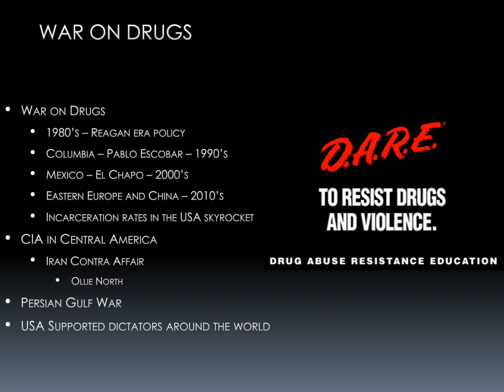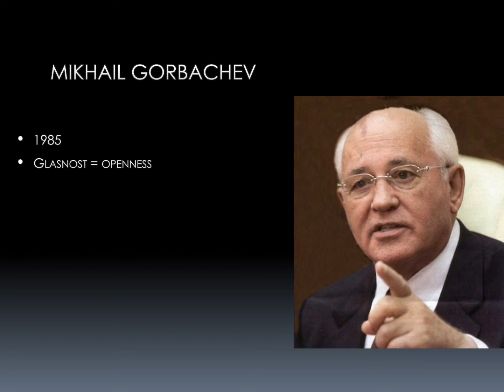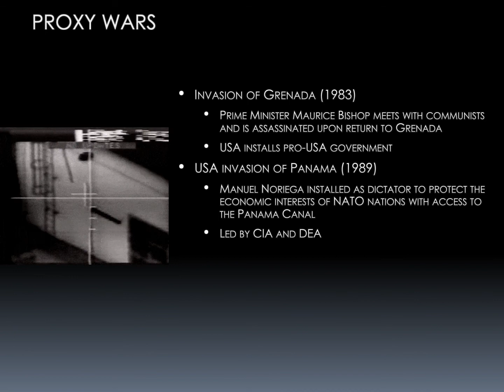World - Unit 12 - Day 29(2) I